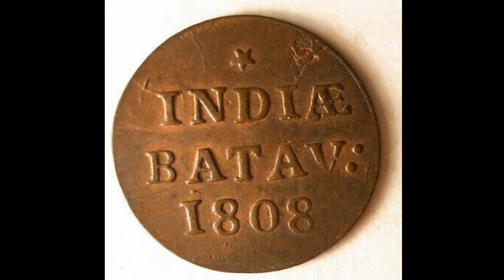INDIA BATAV 1808 Coin WORTH?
INDIA BATAV 1808 Coin WORTH? INDIA BATAV 1/16 Coin is worth £15-£20 for a good quality coin.